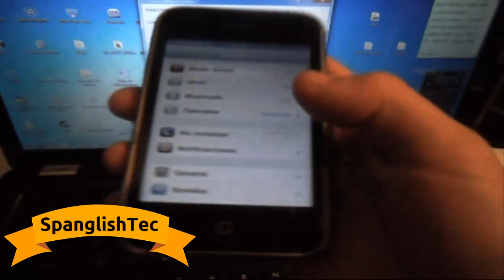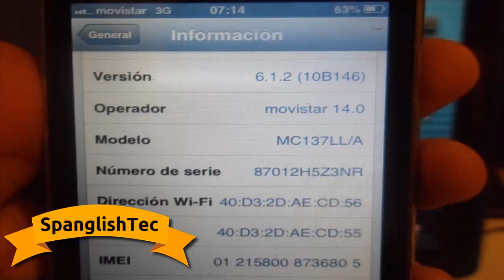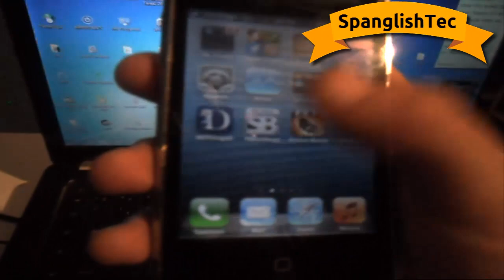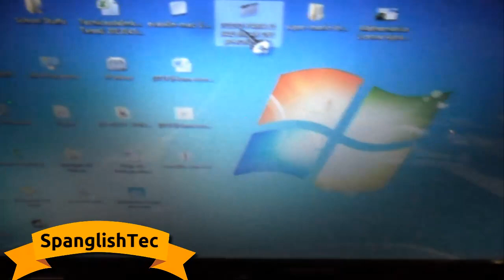Unlock/Liberacion iOS 6.1.3 - Untethered - iPhone 5 , 4S - iPad 3 , 2 - iPod Touch Jailbreak[1].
Unlock/Liberacion iOS 6.1.3 - Untethered - iPhone 5 , 4S - iPad

Podremos Llegar a los "100 LIKES" Amigos! :D

INFORMACION:➜
En este video te mostramos como Liberar o Hacer
un Unlock a tu IPhone 5,4s,4,3gs,3g,3g, IPod Touch
-5,4,3,2. IPad 4,3,2,1 .

Este es un tutorial de 2 Partes en las cuales te
mostramos como hacer una liberacion a tu
Dispositivo IOS Completamente.

Base Band Soportadas: 6.15.00[La Mejor] y 5.13.04